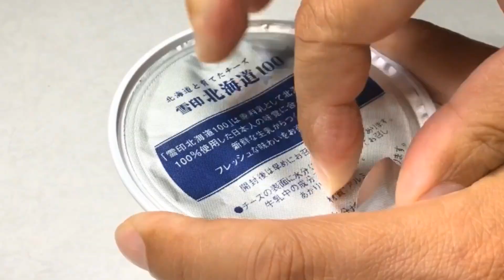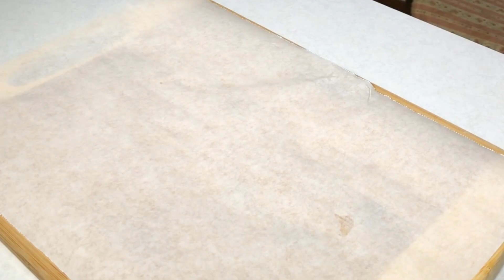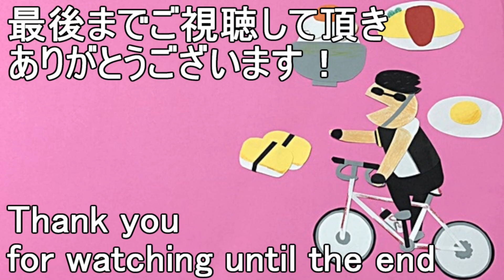アイスレアチーズケーキ(マスカルポーネとベリーのセミフレッド)Semifreddo of raspberry and mascarpone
セミフレッドはイタリアのフローズンチーズケーキです。
アイスクリームにマスカルポーネと冷凍のミックスベリーと生クリームを入れてますので甘酸っぱさとその柔らかくて濃厚な口どけを楽しめます。
Semifred is Italian frozen cheesecake.
Ice cream put meringue and cream in frozen raspberries, blackberries, blueberries, strawberries

【材料】
ラズベリーピューレ　150ｇ
マスカルポーネ　　　100ｇ
(8分立て)
(9分立て)
冷凍ミックスベリー　120ｇ
プラリネ　　　　　　50ｇ
ピスタチオ　　　　　10ｇ
飾り
　ミックスベリー　　120ｇ
　ミントの葉　　　　5枚
　粉砂糖　　　　　　少々

【Ingredients】
150ｇ Raspberry Puree
100ｇ Mascarpone
(Heavy whipping cream)
 100ml Fresh cream
 30g Granulated sugar
(Heavy whipping cream)
 1Egg whites
 80ｇ Granulated sugar
120ｇ Frozen mix berry
50ｇ Praline
10ｇ pistachio
decoration
　120ｇ Mix berry
　5 mint
　a little icing sugar

作り方
①マスカルポーネにラズベリーピューレを加えて良く混ぜます。
②生クリームにグラニュー糖を加えて8分立てにします。
③卵白にグラニュー糖を加えて9分立てにします。
④①に②と③を入れて良く混ぜます。
⑤そこへ冷凍ミックスベリー、プラリネ、半分に切ったピスタチオを入れて良く混ぜます。
⑥型に流し入れて5時間以上冷凍室に入れます。
⑦型から出してミックスベリー、ミントなどを飾り、切ってラズベリージャムで食べます。

◆世界中に美味しいの雨を降らせます♪美味しいメーカーひろまるです♪

「スイーツを食べたい♪
でも高カロリー過ぎる・・・
でもダイエットもしたいので低カロリー食も知りたい。」

そんなあなたにピッタリのスイーツとダイエット食を紹介しています。

★ひろまるのホームページはこちらです

もし私のレシピでお菓子やおかずを作ってくださったときは、
hiromarucooktv　をつけて投稿して頂けると嬉しいです。

★【初心者必見♪】ケーキを作る時のメレンゲの立て方

①初めてのスイーツ作りやダイエットレシピのオススメ動画
②おすすめケーキグッズ
③動画で使用している撮影機材

①初めてでも作りやすいスイーツやダイエットレシピのオススメ動画
★初めてのシフォンケーキの作り方【初心者必見！】これであなたもプロの味

★簡単おいしい！失敗しないパウンドケーキ【初めてでも分かりやすい説明付き】ダイソーの紙型を使用 How to make pound cake

★【天使の翼のチーズケーキ】とろけるホワイトチョコレートの超濃厚ベイクドチーズケーキ Angel's wing cheesecake

★初めてのアップルパイの作り方【冷凍パイ生地で作る簡単アップルパイ】♪Easy apple pie using Puff Pastry

★初めてのティラミスの作り方【ビスケットで作る簡単ティラミス】「ASMR」Easy tiramisu made with biscuits

★ダイエットレシピ【管理栄養士が作る500カロリーの1食】#1（天津飯、回鍋肉、やみつききゅうり、キムチ）

★ダイエットレシピ【管理栄養士が作る500カロリーの1食】#2（鶏むね肉の棒棒鶏、麻婆なす、ほうれん草ともやしのナムル、高菜めんたい,大根の中華スープ）

★パナソニック フードプロセッサー ホワイト MK-K48P-W

★dretec(ドリテック) ハンドミキサー スピード5段階切替/電源コード、ビータが収納できるケース付き HM-703WT(ホワイト)

★アルミシフォンケーキ型（アルマイト加工） / 17cm×1個 TOMIZ(富澤商店) お菓子作りの型 シフォンケーキ型

★ローズ柄スパテル / 5吋1本 TOMIZ(富澤商店) 仕上げ パレットナイフ・シフォンケーキナイフ

★貝印 Kai House Select 焼き上がりのケーキを効率的に冷ます ケーキクーラー 25cm DL-6256

★貝印 Kai House Select デコレーションの仕上げに活躍する ケーキ回転台 DL-6303

③動画で使用している撮影機材(Amazonアソシエイトのリンクを使用しています。)

【カメラ】Panasonic ミラーレス一眼カメラ ルミックス G7 ボディ 1600万画素 ブラック DMC-G7-K

【レンズ】Panasonic 単焦点レンズ マイクロフォーサーズ用 ルミックス G 25mm/ F1.7 ASPH. ブラック H-H025-K

【レンズプロテクター】Kenko カメラ用フィルター PRO1D プロテクター (W) 46mm レンズ保護用 324653

【外付けマイク】YOMYM 外付けマイク ビデオカメラマイク 外部マイク ステレオマイク 一眼レフ対応 D-SLRカメラ用 3.5mm単一指向性 コンデンサーマイク 高音質 集音録音宅録 動画撮影用 Nikon Canon DV PC (ブラック)

【三脚】【Amazon.co.jp限定】HAKUBA 4段三脚 W-312 ブラック エディション 小型 3WAY雲台 アルミ W-312BK

【照明】NEEWER CN-160 LED ビデオライト 160球のLEDを搭載 Canon、Nikon、Sigma Olympus、Pentaxなどのカメラ＆ビデオカメラに対応 【並行輸入品】

▼【動画集客チャンネル】酒井よしただ先生の動画で紹介していただきました▼
★【YouTuberの悩み01】クッキング動画・レシピ動画で登録者を増やすために必要な映像とは？照明・アングル・構成などの改善点（HiroMaru Cook TV）